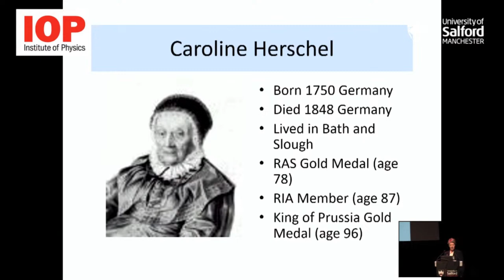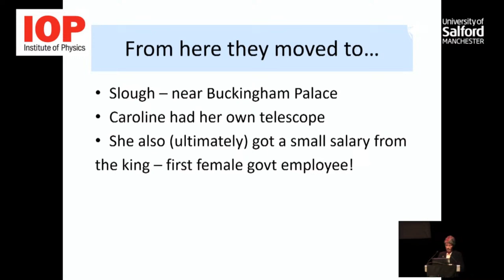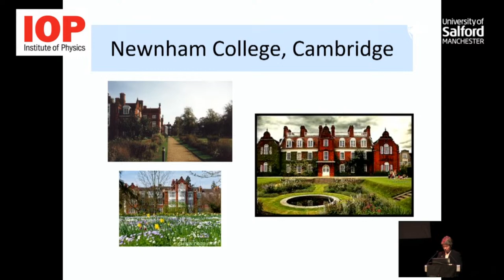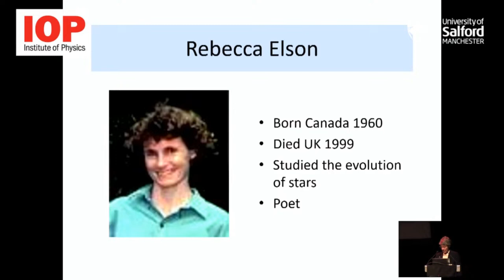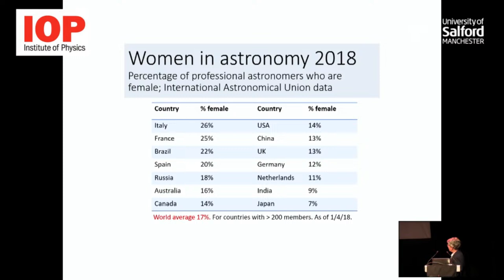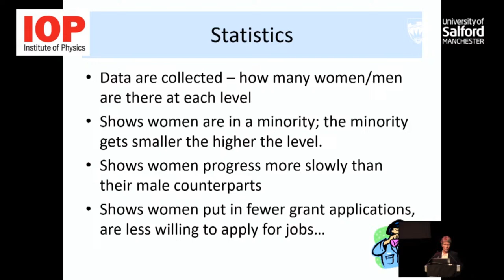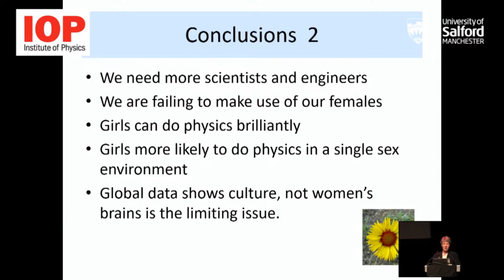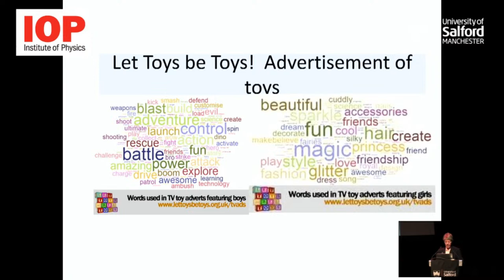Prof Dame Jocelyn Bell Burnell Guest Lecture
As part of the worldwide celebration of the UN International Day of Women and Girls in Science, we are delighted to present Prof Dame Bell Burnell to share their inspiring story about a career in science.

Prof Dame Jocelyn Bell Burnell is a British astrophysicist and astronomer. As a research assistant, she helped build a large radio telescope and discovered pulsars, providing the first direct evidence for the existence of rapidly spinning neutron stars. Bell Burnell has also earned countless awards and honors during her distinguished academic career.